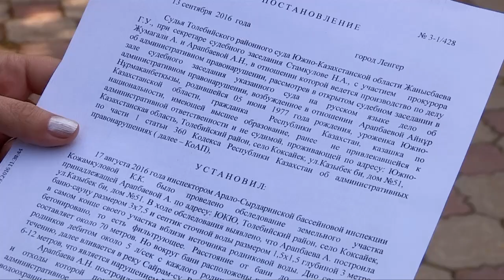Дело о природных родниках в селе Коксаек рассмотрели в суде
Месяц назад на нашем сайте вышел материал, в котором мы рассказали о проблеме жителей села Коксаек. В нескольких метрах от родников, которые в народе называют "святым источником", частник построил платную сауну и туалет. Нетрудно догадаться, что канализационный септик, куда поступают стоки, расположен тут же.